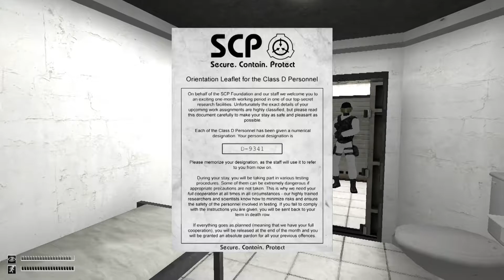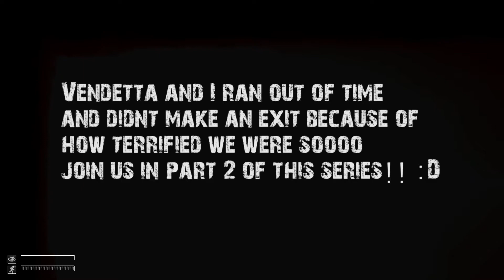Don't Blink.. | Vendetta And Lemon Play SCP | Part 1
so we are trying out the new update for SCp and it is just horrifying, like the video if you jumped on one of the scares, comment and share because it realllly helps us out!

FaceBook Hey guys, unfortunately we got flagged all up and down after making a remark about a certain swedish gamer. Then after a couple of emails about it from those certain special players, our channel was suspended. We spoke to youtube and they took the suspension away after looking at the rediculous flags we got. Even though we have our channel back up, we are now in bad terms. We are ready to start back better than ever! Click the link below and lets get started together!!!